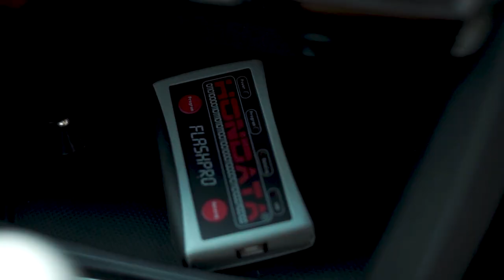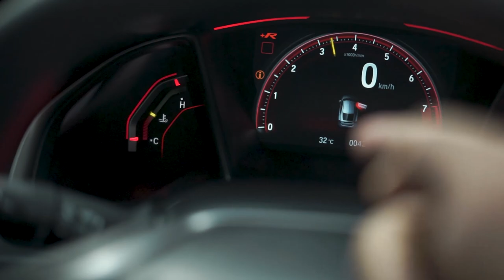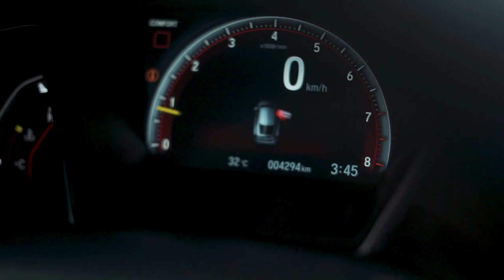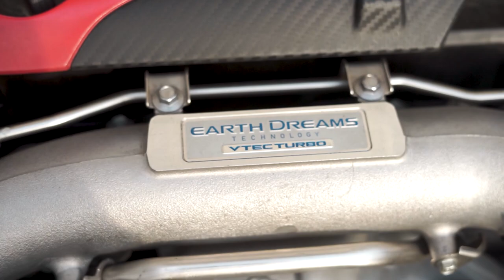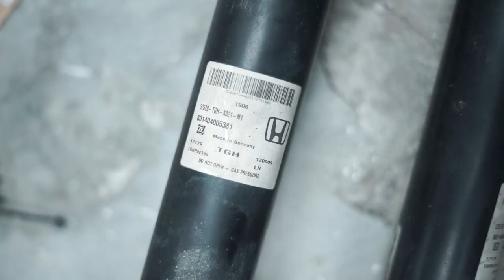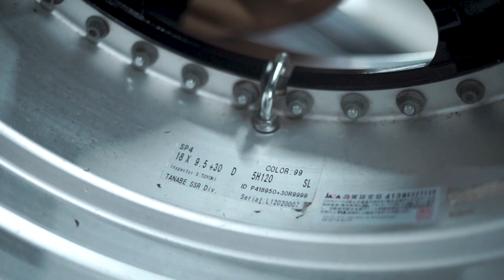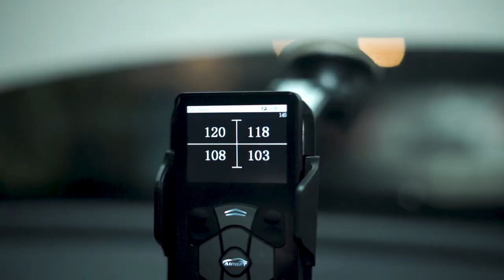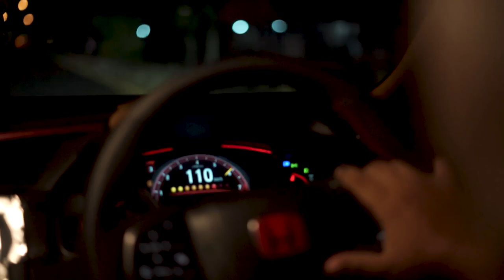1st BAGGED CIVIC TYPE-R (FK8) DI INDO LANGSUNG IKUT EVENT DRAG RACE NASIONAL !!! PODIUM GA ???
Thanks banget buat teman2 yang sudah selalu dukung channel ini 🙏🏼